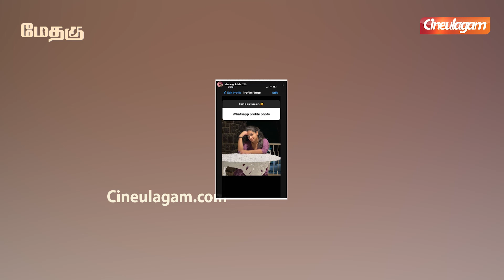Sivaangi | அஸ்வின் உடன் சிவாங்கி |Ashwin |Cook With Comali 2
You can watch the Methagu movie in below options.

Cost 70/- Rupees for India & Other countries 5 Dollars.